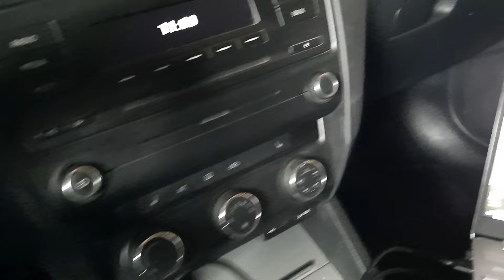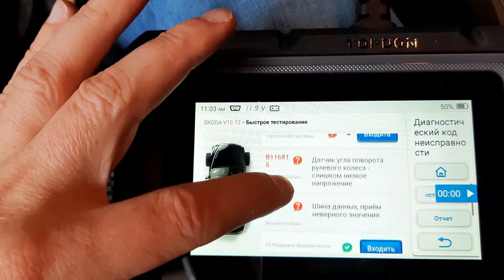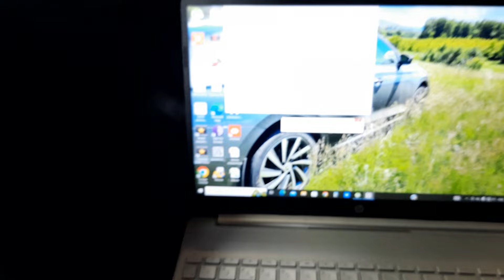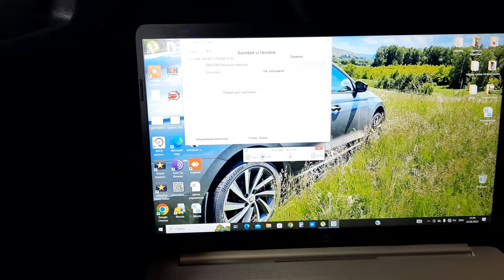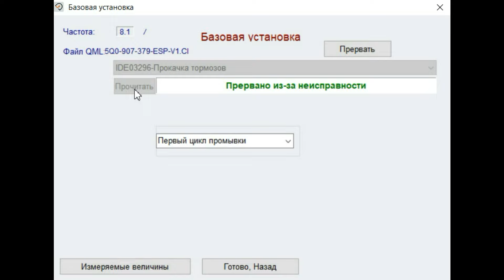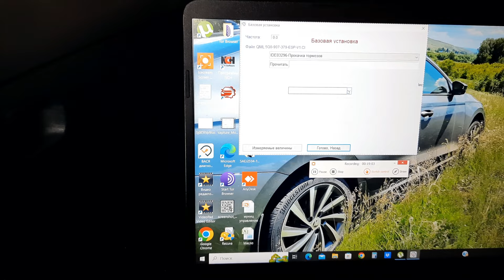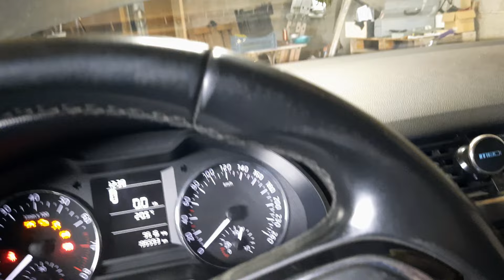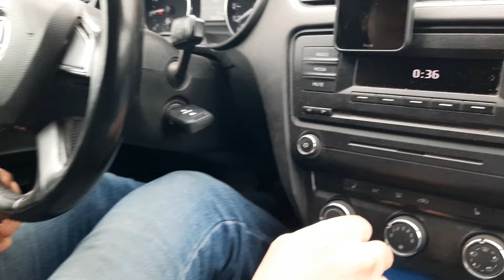Skoda: Прокачка Тормозов и Замена Тормозной Жидкости На Пробеге 195000км (2024)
Skoda A8 новая модель и новые истории

Ссылка на покупку Диагностический сканер Topdon ArtiDiag500S: